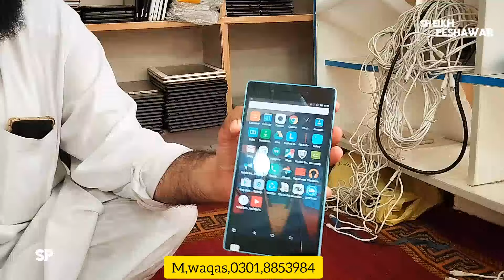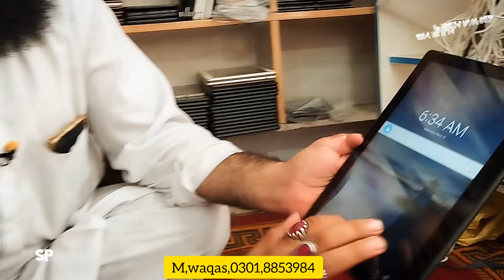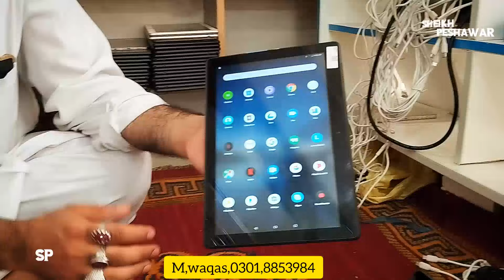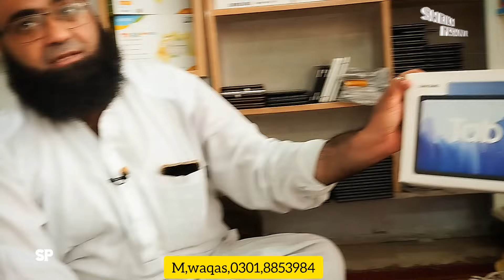Cheapest Tablet |Tablet Price in Pakistan 2024 |Calling Sim Tablet |Samsung, LG Lenovo Apple ipad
Cheapest Tablet Tablet Price in Pakistan 2024Calling Sim Tablet Samsung, LG Lenovo Apple ipad